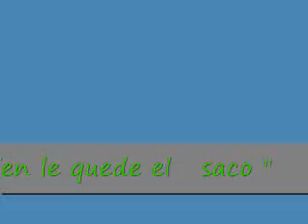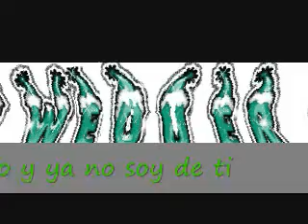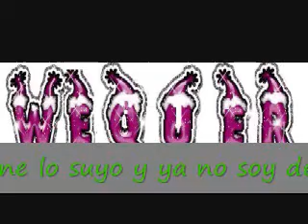SE TE VOLTIO LA MONEDA